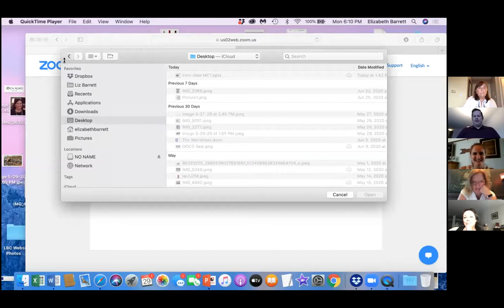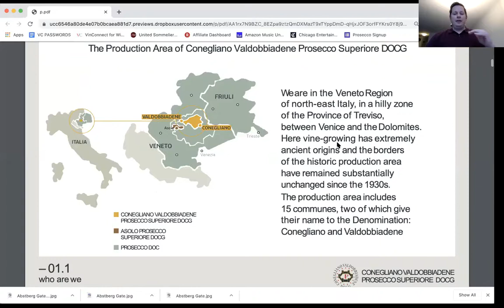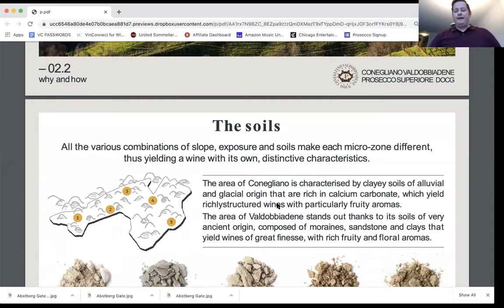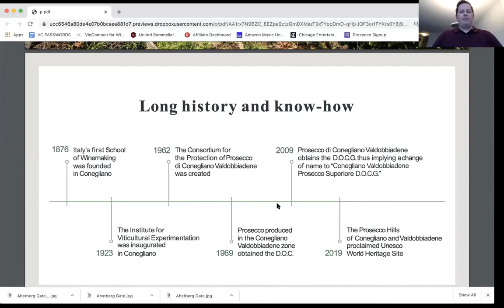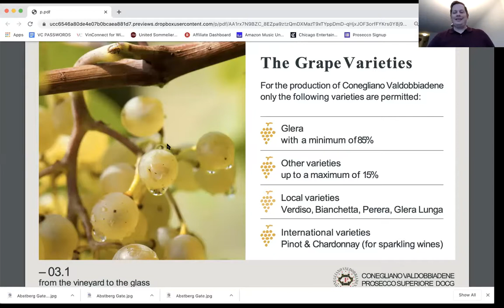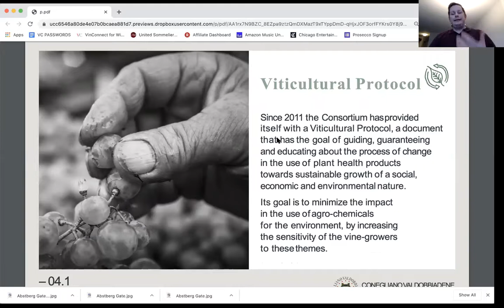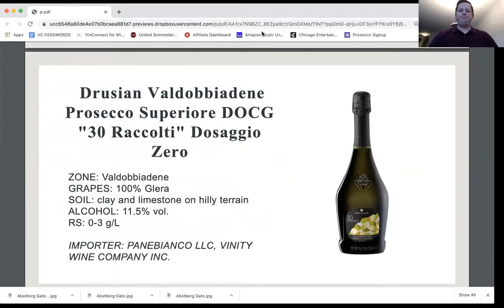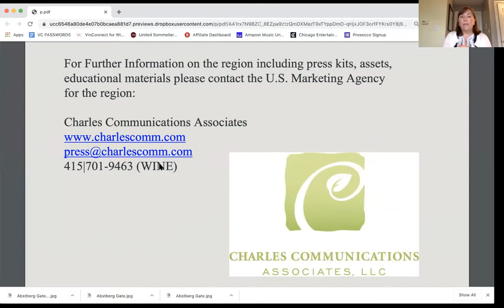Conegliano Valdobbiadene Prosecco Superiore Master Class with Jon McDaniel